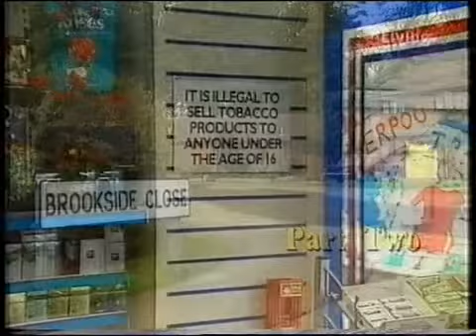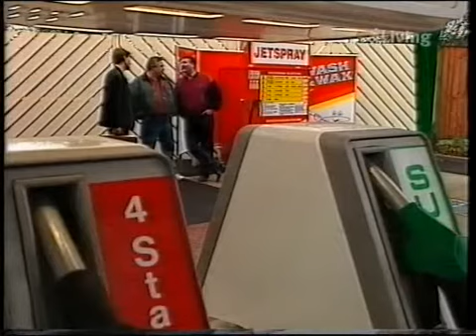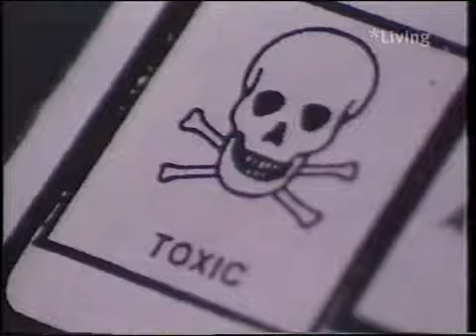brookside 1245 to 1249